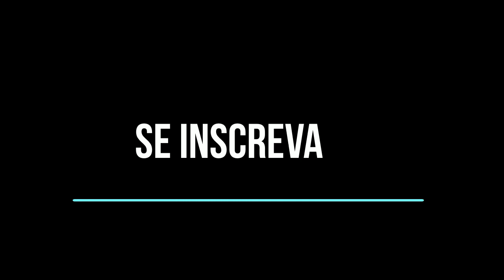Bolsonaro expulsa youtuber do Planalto Irritado com perguntas sobre mortes da covid 19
Irritado com perguntas sobre mortes da covid-19, Bolsonaro expulsa youtuber do Planalto
A ex-bolsonarista Cris Bernat, que trabalha para vereador paulistano Fernado Holiday, também foi hostilizada pelos seguidores do presidente
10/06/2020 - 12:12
Por: Redação

A atriz e youtuber Cris Bernat foi expulsa na manhã desta quarta-feira, 10, da porta do Palácio do Alvorada após questionar o presidente Jair Bolsonaro sobre sua postura em relação aos mortos pela pandemia do novo coronavírus.

“Cobre do seu governador. Sai daqui”, disse Bolsonaro, que minimizou a pandemia afirmando que “mortes estão havendo no mundo todo, não apenas pela covid”.

Crédito: Reprodução/RecordTV
A ex-bolsonarista Cris Bernat também foi hostilizada pelos seguidores do presidente, que a chamaram de petista
A ex-bolsonarista é assessora do vereador paulistano Fernado Holiday (Patriota), um dos líderes do MBL (Movimento Brasil Livre) –grupo que fez campanha para Bolsonaro em São Paulo.

Cris Bernat disse a Bolsonaro que “nós temos hoje 38 mil mortos por causa do covid. E, assim, não são 38 mil estatísticas, são 38 mil famílias que estão morrendo nesse momento, que estão chorando”.CANAL MONETIZADO FAÇA SUA DOAÇAO NO LINK ABAIXO